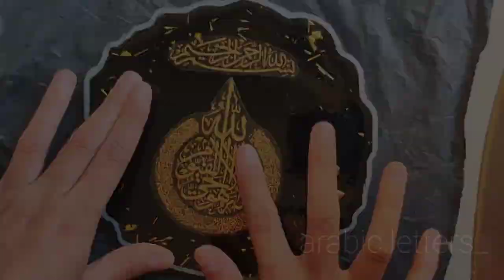Resin Art DIY | Islamic Home Decor | Arabic Letters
Assalamu alaikum everyone!! In today's video I am going to make Resin art with Ayat ul Kursi.

I hope you all love this video, if so, do shower some love, give thumbs up to the video, comment your views, share to your friends and family and don't forget to subscribe to my channel.

basic of Arabic calligraphy

how to write ayat ul kursi

Arabic calligraphy for beginners islamic painting

Arabic letters

how to decorat your home for eid

how to decorate your home for ramzan

how to decorate your room with islamic quotes

how to decorat your room with islamic painting

how to decorate your room in islamic way

Arabic calligraphy masha allah

Arabic calligraphy

Arabic calligraphy ayat ul kursi

Resin Art

resin  art DIY

how to make resin art

how to make islamic home decor

islamic painting h

islamic painting ideas

islamic art

islamic painting for beginners islamic painting easy

easy home decor craft

easy home decor for eid

easy home decor for ramzan

muslim home decor

muslim home decoration

string art